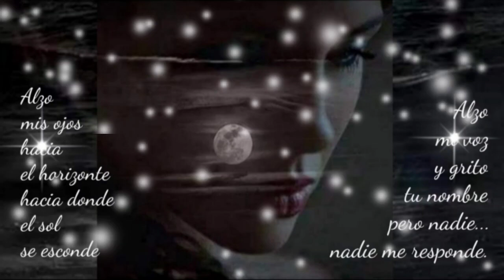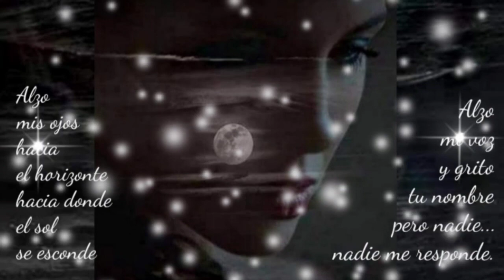TARDE TARDE O TEMPRANO SOLTARÉ TU MANO QUE SOLO ME ESPINA - GRUPO LADRÓN (serge djbcmx)